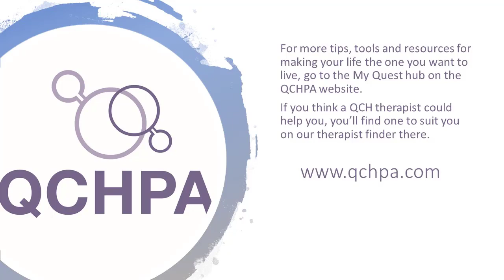OTT February 22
Take Action!